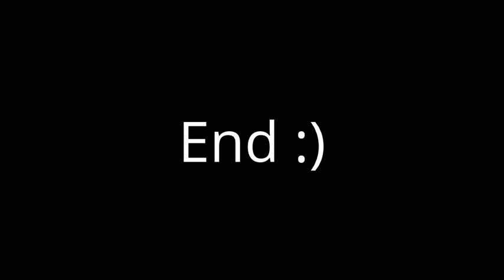My Pole and Weight Loss Journey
My Pole and Weight Loss Journey, starting from January 2008 when I began teaching myself pole at a UK clothes size 16. After my first class I was quite addicted even though I could barely do a spin.. but I practiced and persevered and in January 2010 I was down to a UK size 10-12 :)

I have recently had a baby he is just 7 months old and I need a kick up the butt to get back into my pole dancing to get my shape back and to be honest this is a great motivator!

If you can take any motivation/inspiration from this video take up pole dancing or any form of FUN fitness that's addictive (I also do hula hoop) then i'd love to hear from you! We need to support and encourage each other, I know that if I didn't have the support from the online pole community I wouldn't have been able to achieve as much as I did.

So thanks girlies, you're all AWESOME!

My journey starts again with 'Post baby pole practice' I'll be sure to upload my progress.

P.S Sorry about the sound, I couldn't find a song to fit over the video so I decided to keep the original sound, i'd advise turning you're speakers down coz I crapped myself a few times when the music goes from quiet to loud!

xx